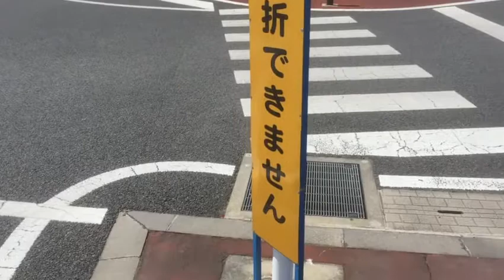【必見動画】太陽ボーボー快晴の日の道の駅まくらがの里こが！ 【Aタイプ】